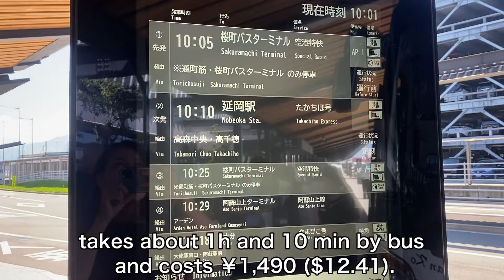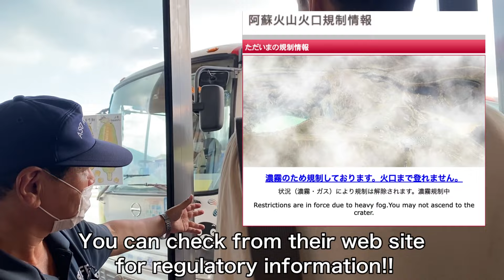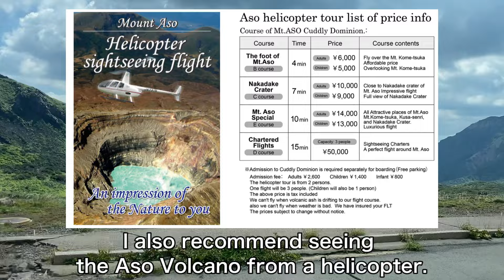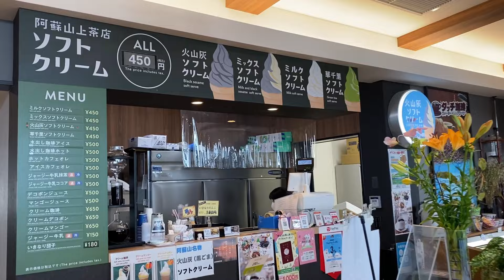KUMAMOTO, KYUSHU🇯🇵 Japan's Active Volcano "Mt. ASO"🌋 Japan Travel Vlog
Today I'll take you to Mt.Aso in Kumamoto, Kyushu♪
It is an active volcano in Japan🌋

Shooting Date : September 4th

Mt. Aso Helicopter Flight

Map
Aso Kumamoto Airport (阿蘇くまもと空港)

Kusasenri Aso Kazan Hakubutsukan Mae Bus stop(草千里阿蘇火山博物館前)

Aso Nakadake Crater 1 (阿蘇中岳 第1火口)

ーーーーーーーーーーーーーーー